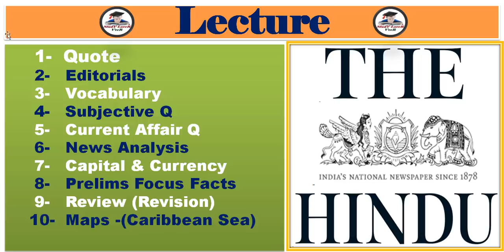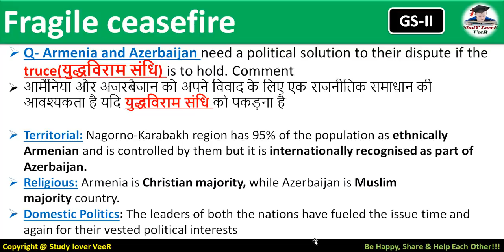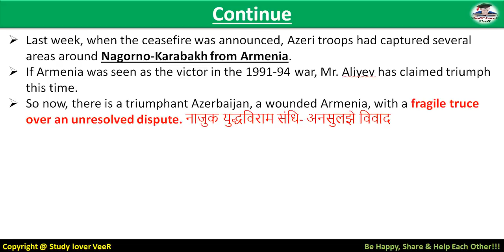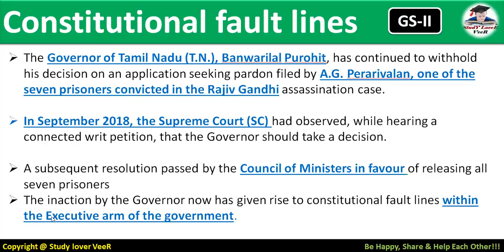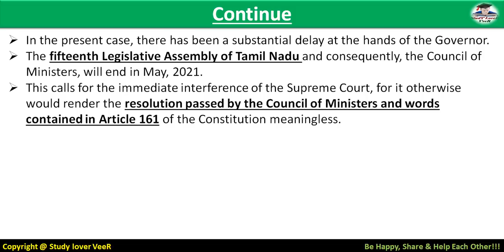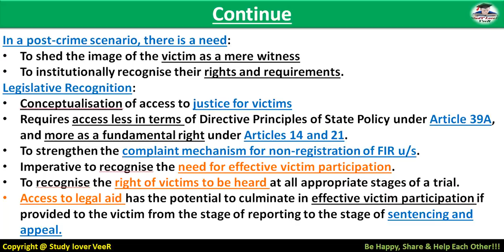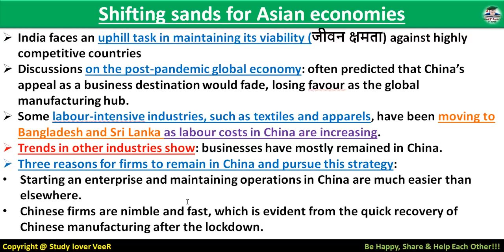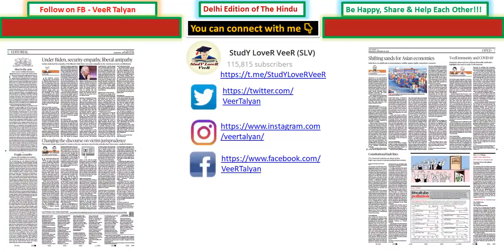The Hindu Newspaper Analysis & Editorial Discussion 18 November 2020 by Veer | UPSC, PSC, RCEP